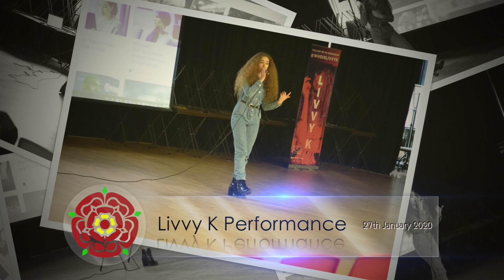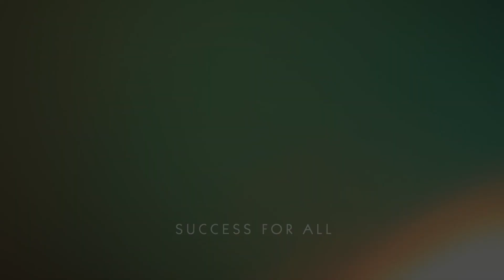LIVVY K Promotional Film | 2020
We welcomed singer and mental health campaigner Livvy K to Smithills on Monday 27th January. Livvy K is a solo artist from the North West who has supported Rita Ora on some of her tour dates and is currently touring over 30 schools around the UK. Livvy K not only performed for our students, but also delivered a drug education, mental health and healthy lifestyles message.

Years 8, 9 and 10 were lucky enough to watch Livvy K perform her single “Broken” which was written to bring awareness to mental health challenges. Having had her own issues with mental health, Livvy K’s new song has been recorded in an effort to bring more awareness around the subject.